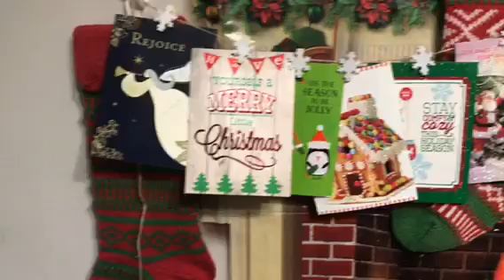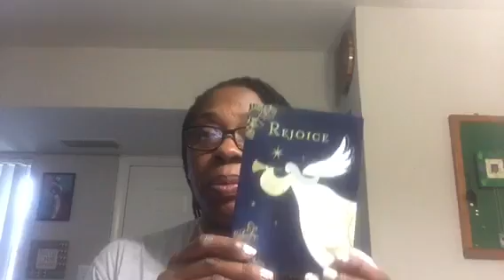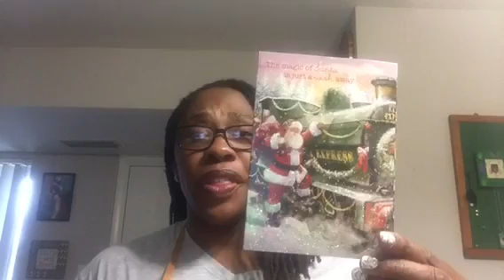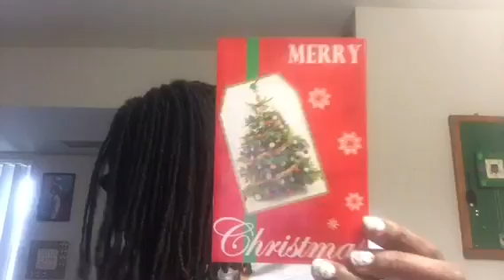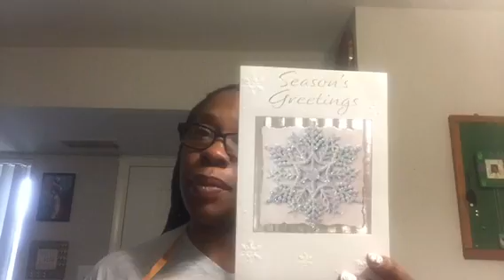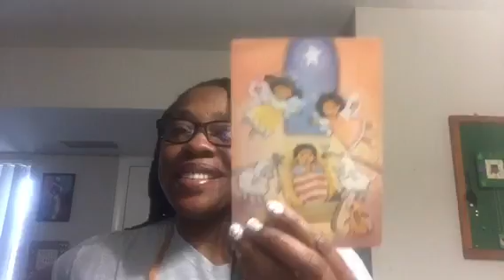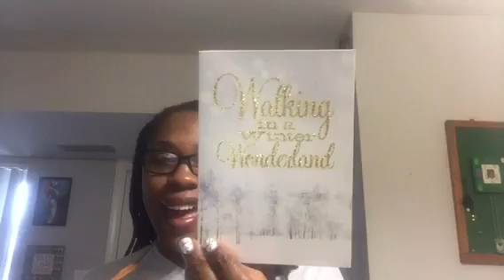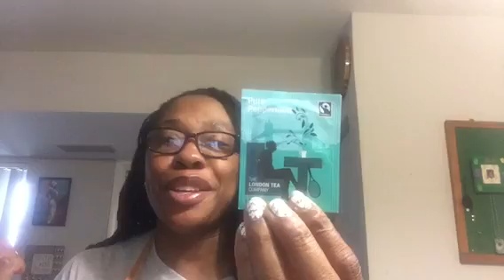Holiday Season Thank You’s / Shout Outs